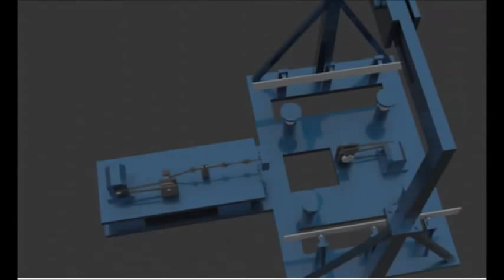Mehanički oscilator - horizontalni mehanizam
Kratka prezentacija horizontalnog mehanizma budućeg mehaničkog oscilatora, održana 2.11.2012. Prezentaciji je prisustvovalo tridesetak nastavnika, saradnika i studenata Arhitektonsko-građevinskog i Mašinskog fakulteta.
Svrha oscilatora jeste pobuda modela konstrukcija čime će se simulirati dinamički uticaji na realne građevinske konstrukcije. Zasad je napravljen samo horizontalni mehanizam. Preostalo je izraditi radnu ploču, vertikalni mehanizam i modele konstrukcija.
Projekat se izvodi u okviru predmeta Dinamička analiza konstrukcija na AGF-u u Banjaluci. Kompletan dosadašnji dio mašine je izveden sa skromnim novčanim sredstvima, prije svega zahvaljujući zalaganju studenta Ognjena Mijatovića.
Projekat su finansijski podržali Arhitektonsko-građevinski fakultet i Zavod za izgradnju Banjaluka.

Kratak tehnički opis:
Snaga upotrebljenog motora je 2 kW i može postići maksimalno 6000 obr/min. Korištenjem dvorednog lanca, lančanica 2/1 i reduktora 10/1 snaga motora se povećava 20 puta.
Na izlaznoj osovini iz reduktora se dobija obrtni moment od 50 Nm i frekvencija od 300 obr/min, što su adekvatne veličine za ispitivanja koja ćemo vršiti.
Frekvenciju regulišemo uz pomoć regulatora napona struje, tako da sa smanjenjem napona u motoru smanjujemo i broj obrtaja motora, gdje se ne gubi više od 20 % snage. Broj obrtaja u minuti (tehnička frekvencija) koji se dobija na izlaznim osovinama motora i reduktora očitavamo na tahometru koji je povezan sa induktivnim senzorima koji bilježe svaki obrtaj motora i reduktora. Amplituda pomjeranja se reguliše uz pomoć zgloba sa promjenljivim ekscentrom, koji omogućava precizno podešavanje maksimalnog pomjeranja od 17 mm do 50 mm.
Trenutna masa mehanizma je oko 150 kg.